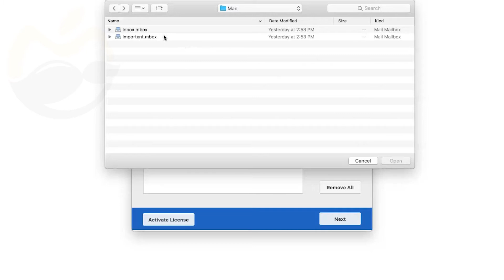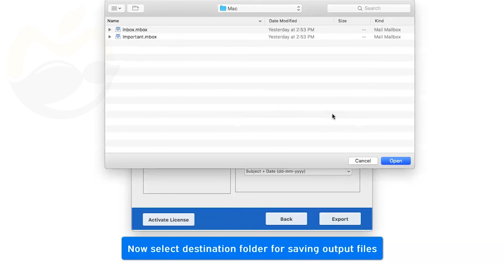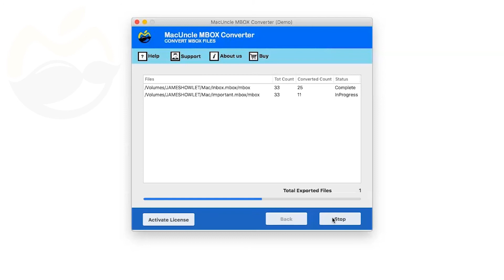MBOX to PDF Converter for Mac OS X Computers to Convert MBOX Emails to PDF with Attachments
Mac MBOX to PDF Converter is used to export Apple Mail to PDF files easily without the help of any external software. This video will help you to convert MBOX to PDF Mac with simple steps. As the product is developed in such a way that users don’t have to use any external software to convert MBOX files.

Here given are some simple steps to carry out thereby to convert MBOX to PDF free, before that Install and run Mac MBOX to PDF Converter
Step 1: Select MBOX from Add File or Add Folder option which is one the right side of the panel. Able to add multiple MBOX files if you wish to.
Step 2: Click the Next button (can add folders too)
Step 3: From the Select Saving Option select PDF file format.
Step 4: Select the destination path and Naming option if necessary. Then click on the Export button and thus conversion starts.

Then, a message pops up stating MBOX file conversion completed Successfully and able to convert 25 mails in trial edition, purchase licensed edition to convert all data. Also, the tool provides a saving log report which gives all details about the conversion. This toolkit is perfect to Convert MBOX to PDF Mac easily and is one of the safe and secure tools available around.